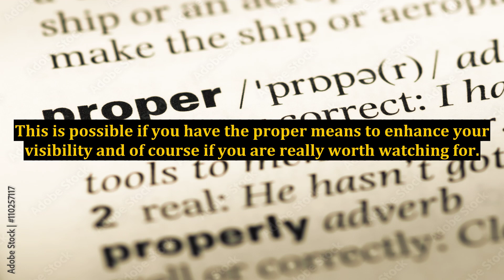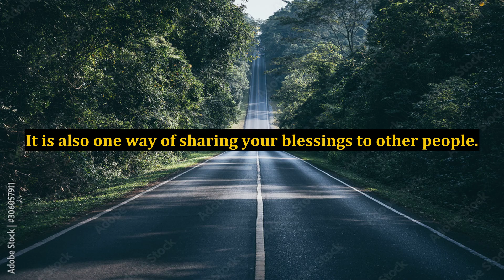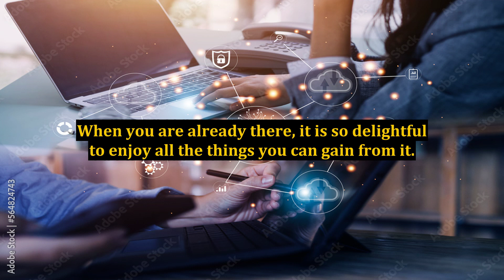The Hard-Earned Celebrity Status